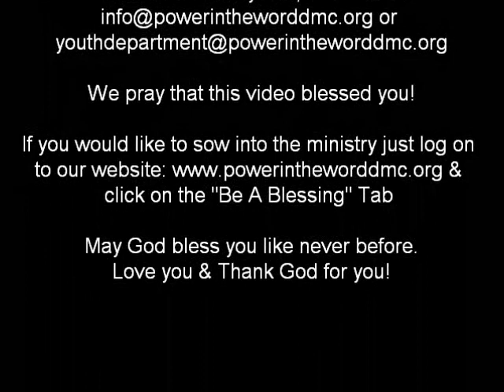Youth Minister Antwan D. Wilson visiting Spirit & Truth Ministries on their Pastor's Anniversary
Youth Minister Antwan D. Wilson @ Spirit & Truth Ministries as guest praise & worship leader at Spirit & Truth Ministries at Pastor C. Cohen's Anniversary. Minister Wilson, his pastor Apostle Keith Pearson, & the Power In The Word Deliverance & Miracle Center family fellowshipping with Spirit & Truth Ministries on October 17, 2010